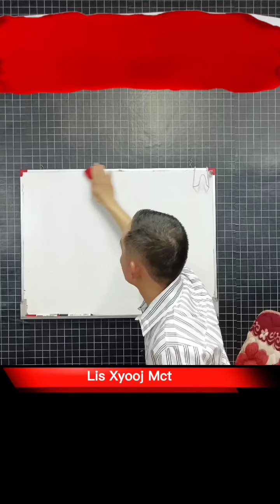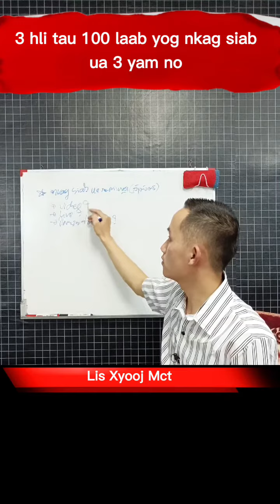3 hli tau 100 laab saum Online yog nkag siab ua 3 yam no.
3 hli tau 100 laab saum Online yog nkag siab ua 3 yam no.